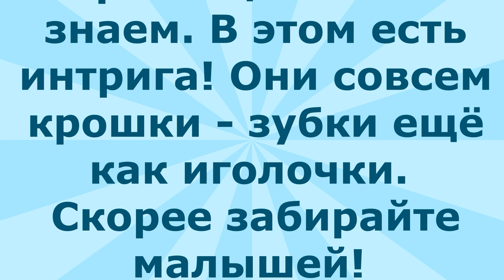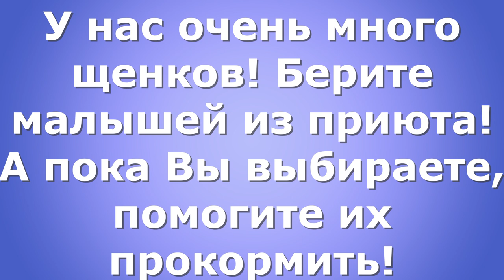Становитесь в очередь за красотой! Срочно нужен дом! We urgently need a home!